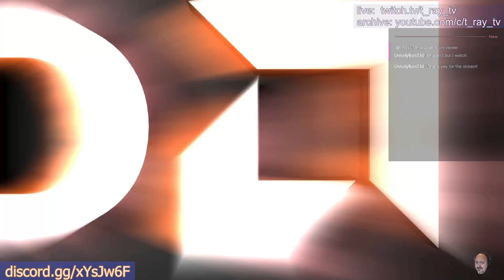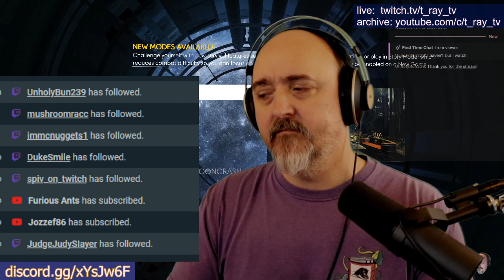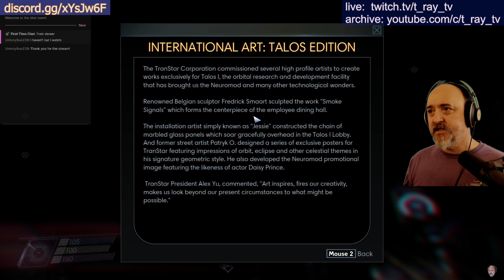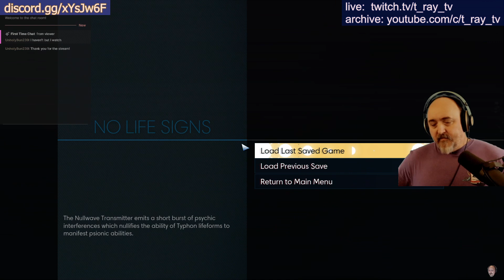Prey (2017) ep 005, Arboretum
Prey  (2017), Welcome friends!

Today we clear the Arboretum.   Isn’t that enough?  ;p

Discord: join and ask for the @LiveAlerts role

To share a video but have it jump to a specific starting time just add &#34;?t=00h00m00s&#34; to the end of the URL.  Or just &#34;?t=0000&#34; after converting the time to seconds.

You can also right-click on the video and: copy video url at current time

for as low as $1 per month